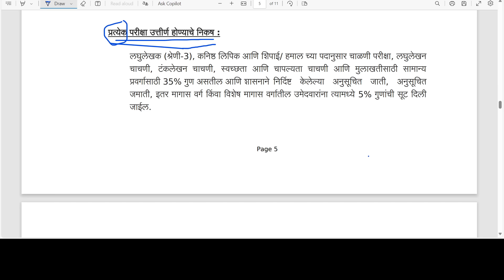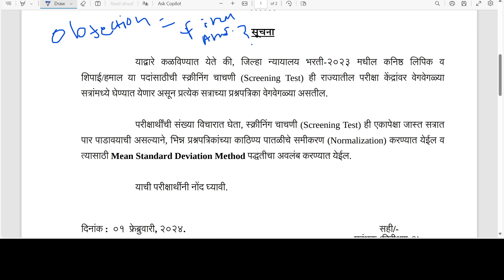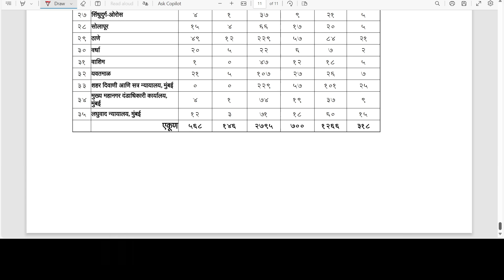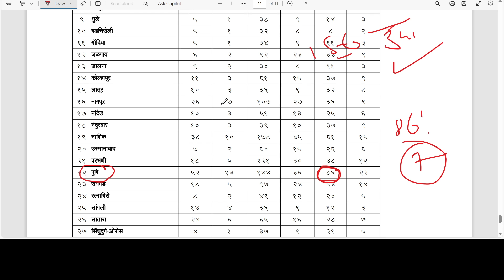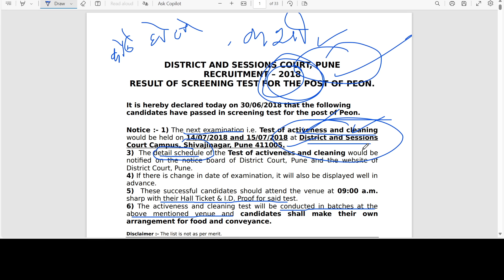जिल्हा न्यायालय भरती 2024 | कधी पर्यंत येईल? district court final response sheet and result 2024? 🙏✅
जिल्हा न्यायालय भरती 2024 | कधी पर्यंत येईल? district court final response sheet and result 2024? 🙏✅ | jilha nyayalaya Bharti 2024 | district court recruitment 2023 peon hamal clerk